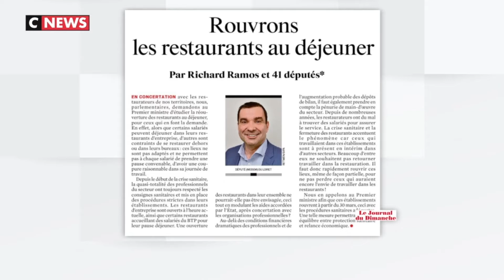Nicolas Jeanneté, Cnews, 28 février 2021